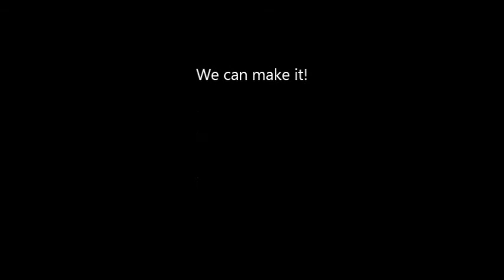Dallas 350 skydiving team camp #4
Dallas 350's 4th camp completion